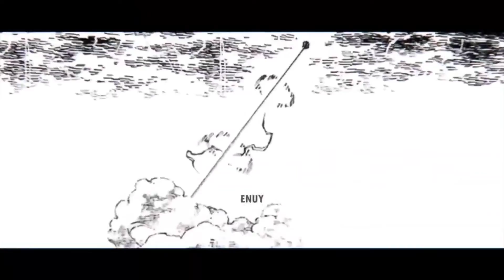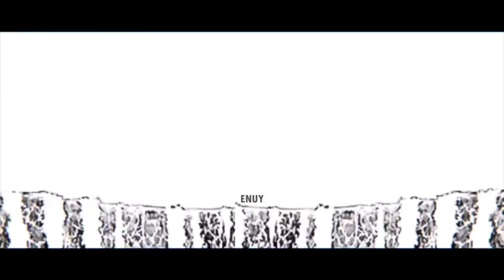Arthur Vs Dragon O Melhor é Inacreditável Confronto de Fire Force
🔰PT/EN🔰

Anime:
Enen no Shouboutai
Fire Force

Hoje vim trazer o Resumo da Batalha do Arthuria versus o Dragon a Batalha Mais Foda de todo Fire Force incrível do começo ao Fim e com um fim emocionante e até surpreendente sim vou falar como fire force esta incrível

🔰Resumo🔰

Song: A música usada foi:

voracity lofi overlord anime opening lofi hip hop mix

Feito e Tocado Por : @eira's lofi

Senpai

@Feh Animes
@GZ AMV's 愛

Parceiro